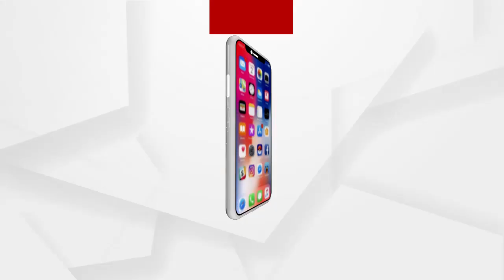ଆଗକୁ ପିପିଲି ଉପନିର୍ବାଚନ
ପୂର୍ବଥର ନିର୍ବାବଚନବେଳେ ପ୍ରତିଶ୍ରୁତି ମିଳିଥିଲା । ପିପିଲିରେ ଦୀର୍ଘ ବର୍ଷ ହେଲା ଶାସନ ଚଳାଇ ଆସିଛି ବିଜେଡି ହେଲେ ଆଜି ଯାଏଁ ସମସ୍ୟାର ସମାଧାନ ହୋଇପାରିଲା ନାହିଁ...